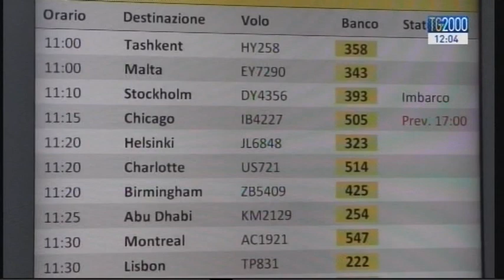Disagi all’aeroporto di Fiumicino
Torniamo all’aeroporto di Fiumicino, ancora nel caos dopo l’incendio alla pineta di Focene. Ancora ritardi e code: alcuni aerei, il cui decollo era previsto nella serata del 29 luglio sono partiti invece solo in mattinata. Si tratta del secondo disagio in due mesi, dopo quello che ha messo ko il terminal 3 dello scalo romano: motivo per cui Palazzo chigi chiede chiarimenti sulle cause dell’incendio.
Servizio di Silvio Vitelli.